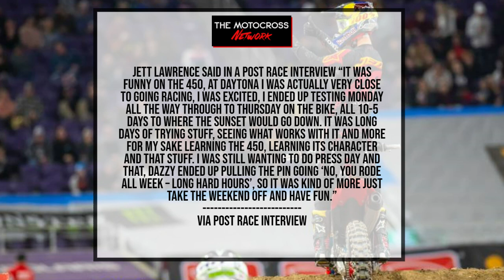Why Jett Lawrence DIDN'T RACE Daytona Supercross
250 West points leader Jett Lawrence finally explained why he didn't make his 450 supercross debut at Daytona Supercross. It was rumored the whole week before Daytona that Lawrence had been testing the 450 and intended on racing that weekend.

The idea of Lawrence stepping up to a 450 for some Supercross races this year was downplayed by Team Honda HRC team manager Lars Lindstrom at the start of the season.
However, Lawrence’s dominant start to the 2023 250 West championship and large points lead after Oakland Supercross raised speculation about a pop in appearance during the West coast regions break. The eyes were on Daytona considering its the most similar to the Super Motocross format that Jett Lawrence will be racing this fall.

Lawrence indicated post-race in Oakland that such a step was not on the cards before he transitions to the premier-class full-time from Pro Motocross later this year, but revealed after his fourth 250 West win of the season on Saturday in Seattle that a 450 appearance at Daytona nearly became a reality.

Jett Lawrence said in a post race interview “It was funny on the 450, at Daytona I was actually very close to going racing, I was excited, I ended up testing Monday all the way through to Thursday on the bike, all 10-5 days to where the sunset would go down. It was long days of trying stuff, seeing what works with it and more for my sake learning the 450, learning its character and that stuff. I was still wanting to do press day and that, Dazzy ended up pulling the pin going ‘no, you rode all week – long hard hours’, so it was kind of more just take the weekend off and have fun.”

It sucks that Jett sat out Daytona. It would have been awesome to see where he stands, but its good to see him playing it smart and stepping back.

After winning the 250 East championship last year and defending his 250 Pro Motocross title, Lawrence made his 450 debut at the 2022 Motocross Of Nations at RedBud, assisting Team Australia to a podium finish.

Jett Lawrence has high expectations set for his rookie 450 season. Can Lawrence match Dylan Ferrandis’ 2021 rookie season title? Will he at least be a contender?